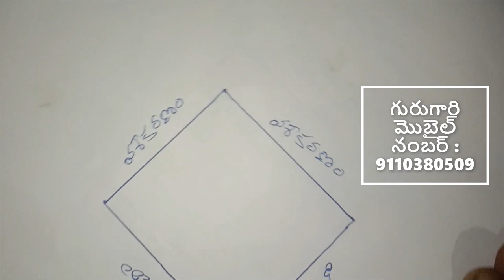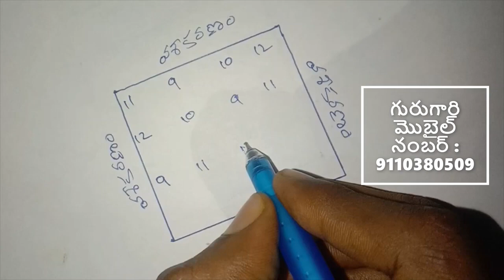vashikarnam || vashikarna special list || chethabadi || chatabadi remove || how to do vashikarnam